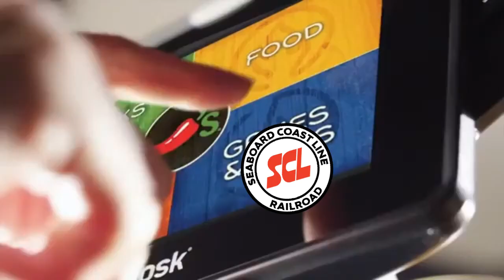The Official Seaboard Coast Line Hancock 4700 Air Whistle Test Number 1